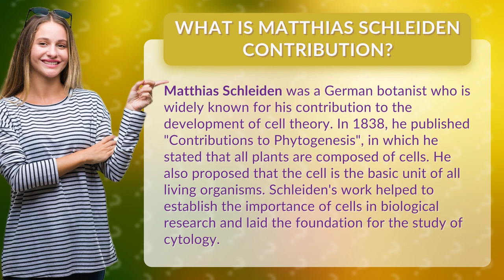What is Matthias Schleiden contribution?